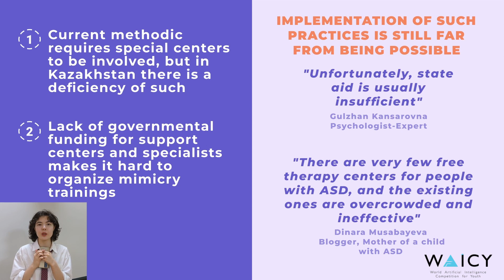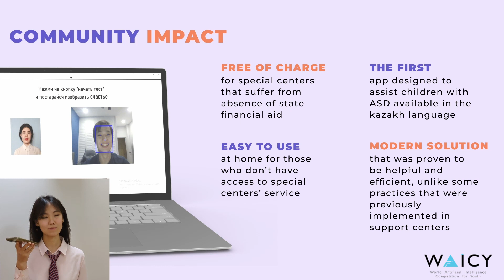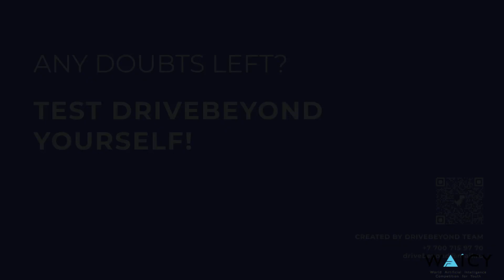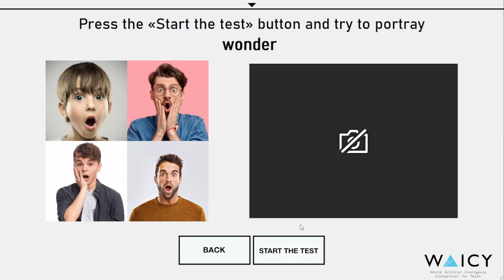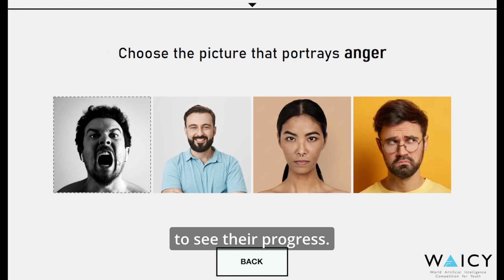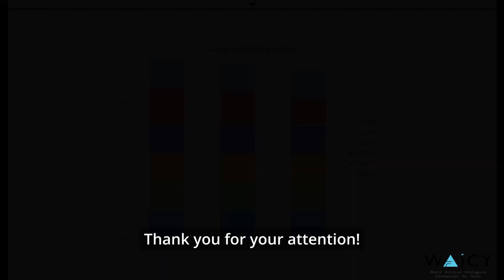Drive Beyond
WAICY2023 - AI Showcase - High - Impact Excellence